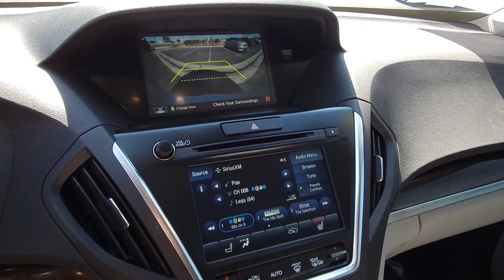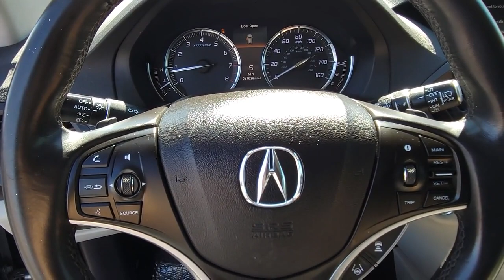2020 Acura MDX Henderson NV L1583D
Lunar Silver Metallic Used 2020 Acura MDX 3.5L available in 315 Auto Mall Drive, Henderson Nevada at Findlay Acura.

Findlay Acura
315 Auto Mall Dr,

Welcome to Findlay Acura. This certified preowned Acura is hand picked and inspected for your piece of mind. With a certified Acura you will receive 2 keys and a warranty up to 100,000 miles. This vehicle is equipped with the following optional equipment:brbrBackup Camera, Adaptive Cruise Control, Lane Keeping System, Collision Warning System, Complete 182 Point Certified Inspection, Fresh Oil and Filter change, New Cabin and Air Filters, New Wiper Blades, Full Detail.brbrCARFAX One-Owner. Certified. Silver 2020 Acura MDX 3.5L 4D Sport Utility FWD 9-Speed Automatic V6brbrRecent Arrival! 20/27 City/Highway MPGbrbrPrecision Certified Details:brbr  * 182 Point Inspectionbr  * Vehicle Historybr  * Warranty Deductible: $0br  * Transferable Warrantybr  * Powertrain Limited Warranty: 84 Month/100,000 Mile (whichever comes first) from original in-service datebr  * Roadside Assistancebr  * Limited Warranty: 24 Month/100,000 Mile (whichever comes first) after new car warranty expires or from certified purchase datebr  * 1st scheduled maintenance, Complimentary 3-month AcuraLink trial, Complimentary 3-month SiriusXM Radio Service. Includes Trip Interruption, Rental Vehicle Reimbursement and Concierge Service